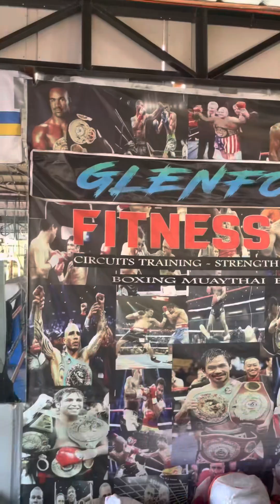Light sparring muna